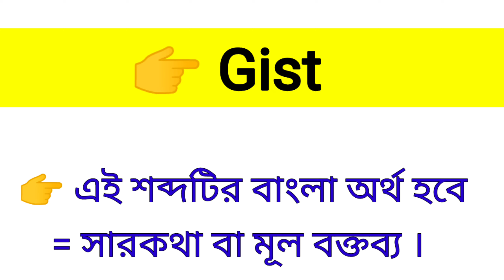Gist Meaning in Bengali || Gist শব্দের বাংলা অর্থ কি? || Word Meaning Of gist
এই ভিডিওতে gist শব্দের বাংলা অর্থ নিয়ে আলোচনা করা হয়েছে।

gist কে বাংলায় কি বলা হয়?
gist শব্দের বাংলা অর্থ কি?
Spoken English